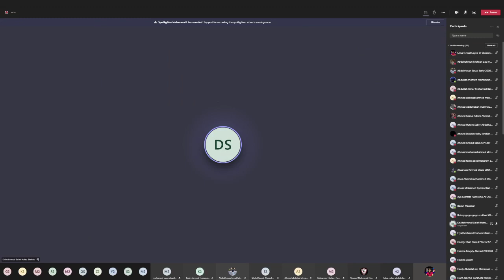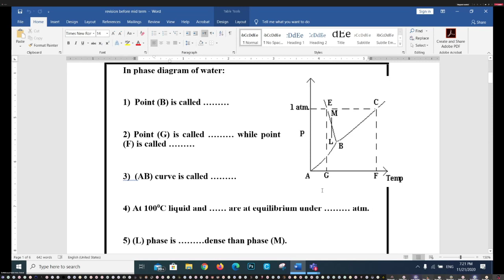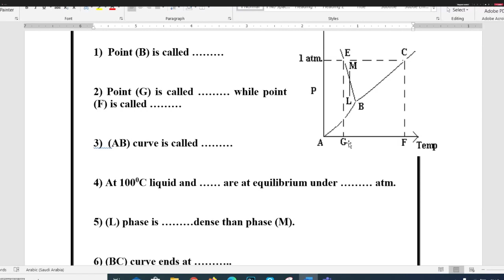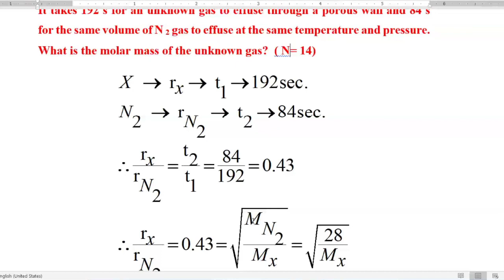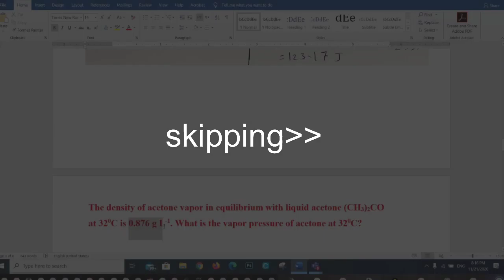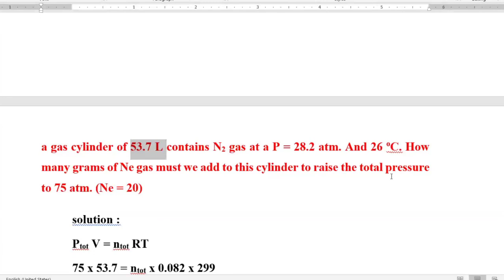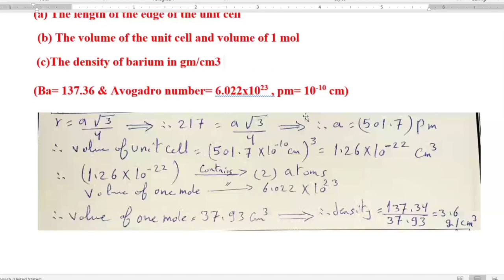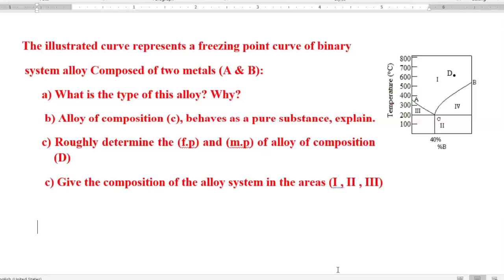Extra Lecture - Engineering Chemistry Revision (PHM041s) - Dr. Mahmoud Salah